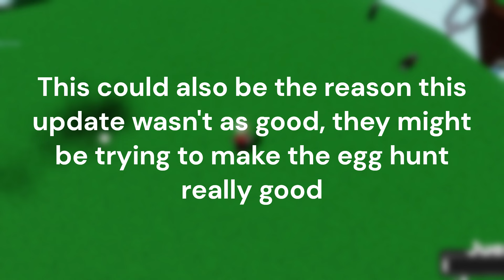SLAP BATTLES EGG HUNT IS NEXT WEEK GET READY | Slap Battles Egg Hunt News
SLAP BATTLES EGG HUNT IS NEXT WEEK | Slap Battles Egg Hunt